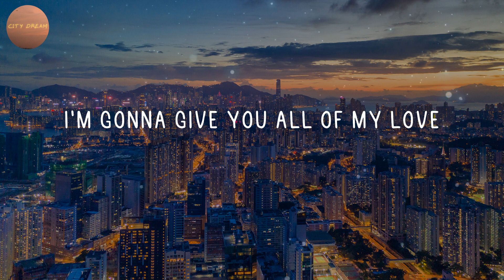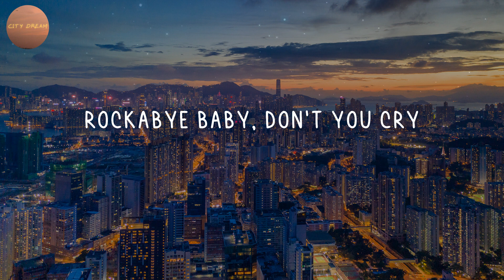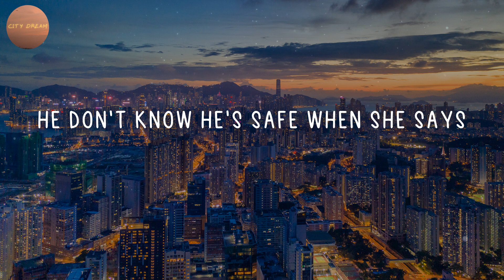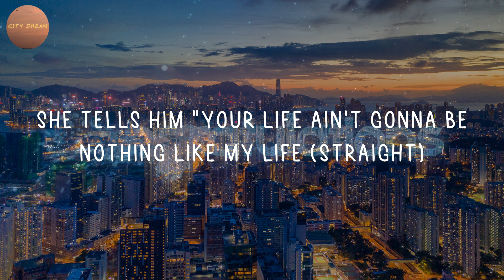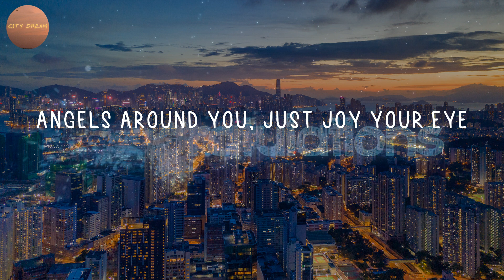Clean Bandit - Rockabye (Lyrics)